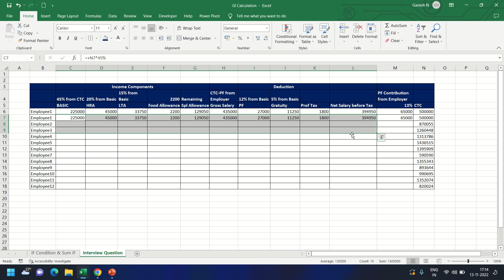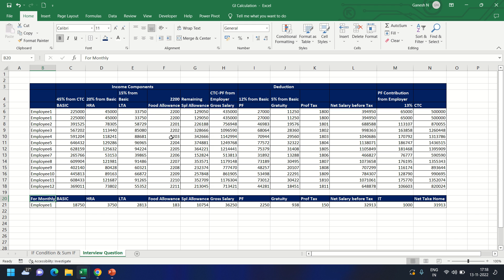Excel Test Question and Answer 2 - CTC Cacluation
How to answer in MS Excel Test
How to derive CTC structure
How to calculate Net Take Home